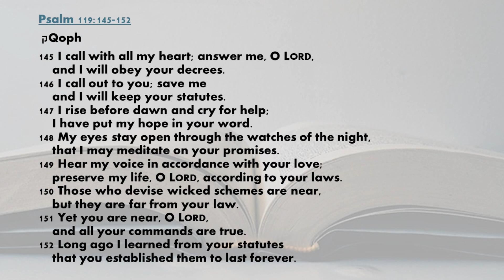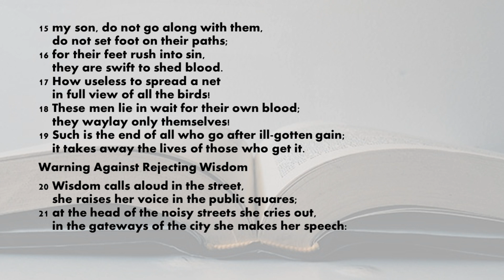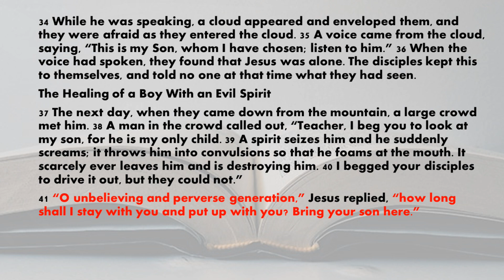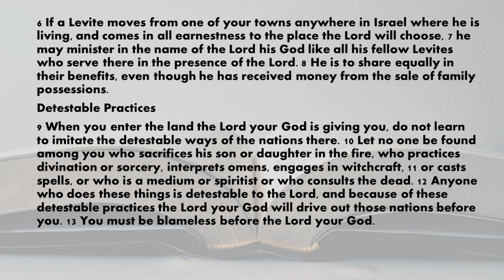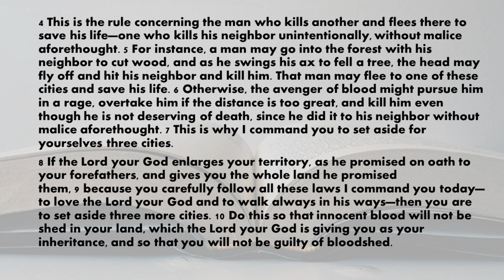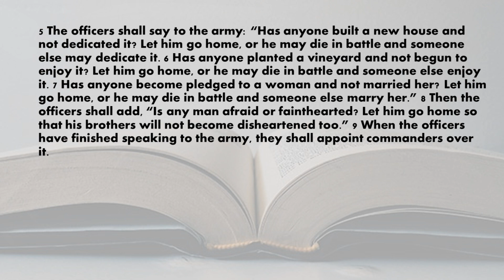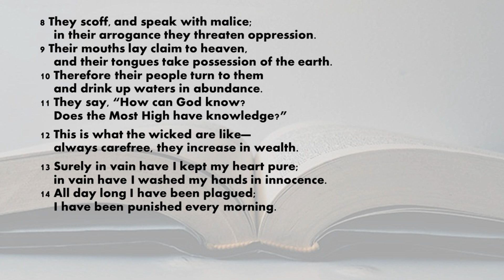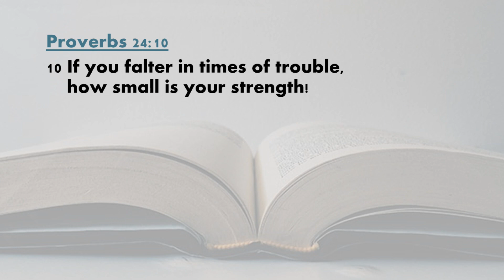Today's Bible reading April 1, 2024